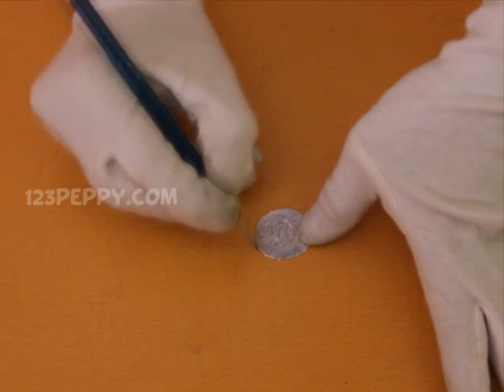How to Make a Pirate Money Bag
Let us Learn How to Make a Pirate Money Bag
For Step by Step and Materials list for Pirate Money Bag

for more Crafts